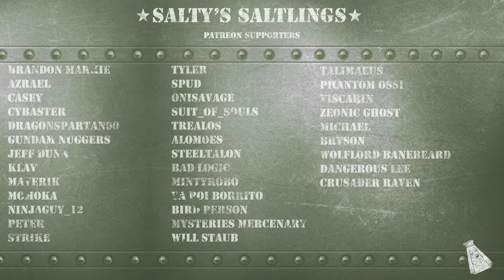Gundam Battle Operation: Booster Gold ain't got nothing on Dais!